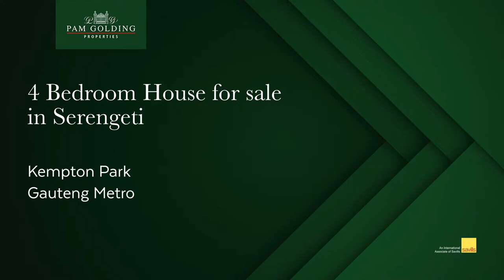4 bedroom house for sale in Serengeti Golf Estate | Pam Golding Properties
This lovely family home was one of the first completed homes in the stunning Serengeti  Estate. Recently refreshed and ready for you.

For additional information about this 4 bedroom house for sale in Serengeti Golf Estate and other property listings or find out more about Kempton Park Property for sale, or to rent